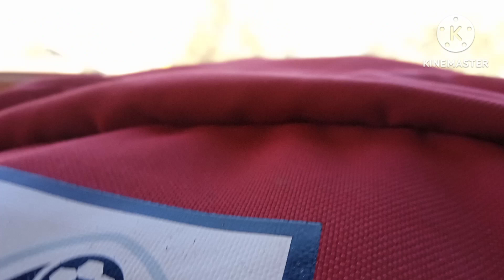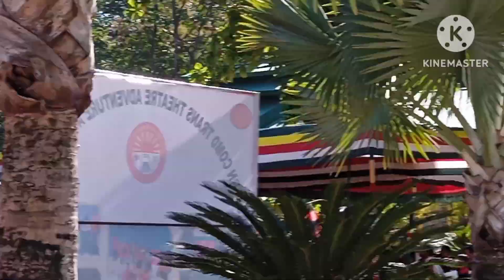(Arunachal pradesh). 😁first time visiting arunachal.🥳😍